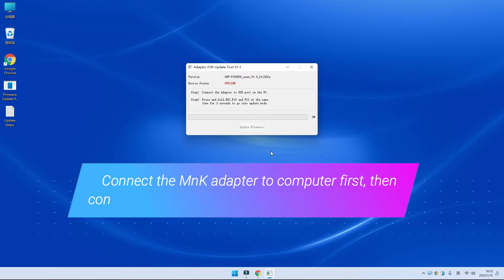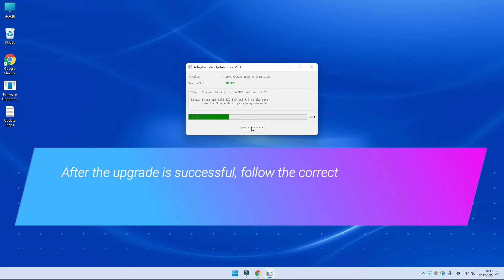Firmware Update - Resolving Audio & Connectivity Issues with HC-30050 on Xbox One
Update Steps:
1. Connect the MnK adapter (HC-30050) to a Windows PC;
2. Connect a normal keyboard to the MnK adapter;
3. Press "ESC + F10 + F12" for 3 seconds to enter the update mode;
4. Click the "Update Firmware" button until the process is complete;
5. Press "F1 + F10 + F12" for 3 seconds to restore the default keybinds after connecting to game consoles.

Notes:
This update primarily addresses audio and connectivity issues with the HC-30050 on Xbox One. No need to update if your adapter works on Xbox One!

About Keyboards:
Please do not use some special keyboards (such as 60% keyboards) or keyboards with high power consumption (such as some models of Corsair and Razer), because it may cause incompetibility issues.

Recommended Mouse Brands and Models:
Redragon: M602, M607, M715, M901-1
Razer: DeathAdder V2 (20K DPI), Basilisk V2, Lancehead Quartz, Mamba Elite
Logitech: G102, G402, G603, G502 Hero
Corsair: Harpoon RGB Pro, Ironclaw RGB, M65 RGB Elite, Glaive RGB Pro, Nightsword RGB
SteelSeries: Rival 3, Rival 310, Rival 600, Sensei 310, Sensei Ten
Mad Catz: R.A.T. 1+

Quality After-sale Technical Support:
If you have any problems when using this adapter, please send the following information to our customer service email . We will generally reply you within 24 hours or less
1. What's your order number or product model?
2. What brand of keyboard and mouse do you use with this adapter?
3. Which game console are you using this adapter for?
4. Do you connect the equipment strictly according to the steps in the manual?
5. Describe the problem you encountered in as much detail as possible.